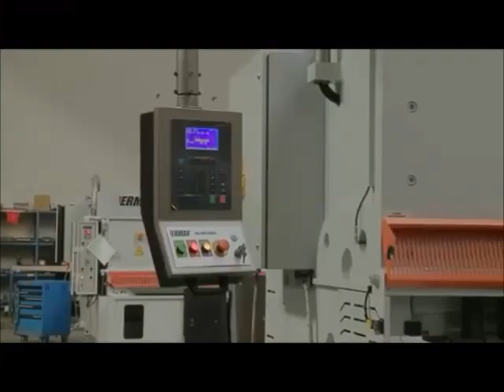With more than thirty years experience Engineering Machinery and Services specializes in the supply of manual and computerised equipment to the sheet metal, fabrication and structural steel Industries.

We supply Systems ranging from cnc punching, plasma, water-jet and laser Machines through to press brakes, guillotines, and folding machines.

We provide a service which identifies the customers requirements and upon installation our engineers provide all necessary training maintenance and servicing.

Our aim is to provide customers satisfaction and develop a long term working partnership with all our clients.